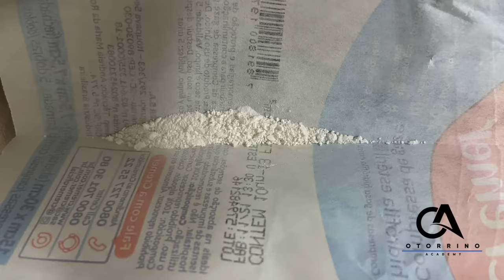EAR MAGGOTS (COMPLETE VIDEO - FULL TREATMENT)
SEVEN MAGGOTS REMOVED FROM THE EXTERNAL EAR  - COMPLETE VIDEO - FULL TREATMENT